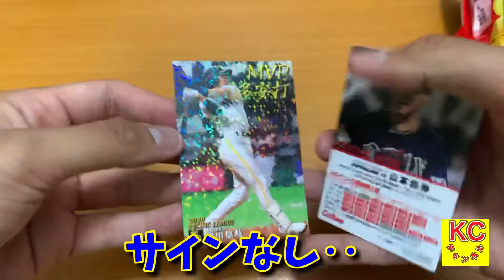毎日プロチ 13日目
毎日プロチ開封13日目です！
毎日プロ野球チップス2021年第一弾1パック開封します❗️
サイン当たるまで頑張ります❗️

毎日プロチプロ野球チップスプロ野球チップス2021野球カードプロ野球カード毎日投稿サイン出るまで続けるプロチ福岡ソフトバンクホークス千葉ロッテマリーンズ埼玉西武ライオンズ東北楽天ゴールデンイーグルス北海道日本ハムファイターズオリックスバファローズ読売ジャイアンツ阪神タイガース中日ドラゴンズ横浜DeNAベイスターズ広島東洋カープ東京ヤクルトスワローズ

沢山のチャンネルの中からお越し頂きありがとうございます‼️
開封動画やっています😁
動画を見てくれる皆さんと喜びや悲しみを共有できたらと思います‼️

先日より動画の内容によってチャンネルを分けました❗️
ゲーム系の動画をあげてるKC gamesは鍵のリンクから❗️

Tik Tokでは『毎日１パック開封』『プロスピ育成日記』などYouTubeの動画にするほどではない短い動画を投稿しています！
コメントはできるだけ返すようにしているのでたくさんの絡みお待ちしています😄

【好きなもの】
野球
AAA（特に真ちゃんとnissy）
漫画・アニメ
（五等分の花嫁・ONE PIECE・僕のヒーローアカデミア・呪術廻戦・鬼滅の刃etc）
↑この辺りは今後動画でやるかもしれないです😆